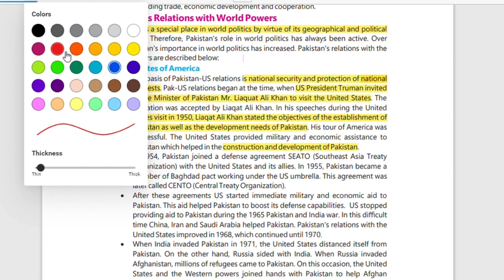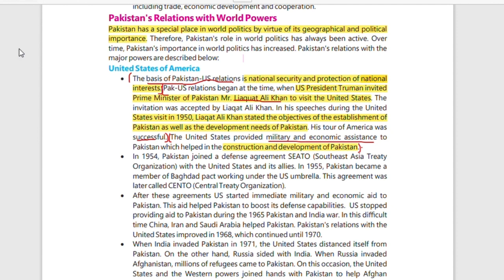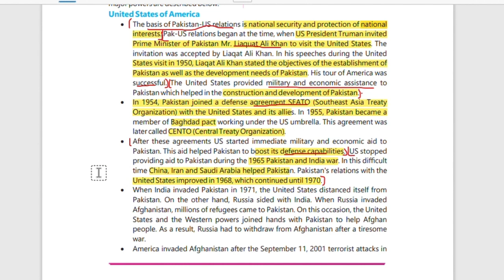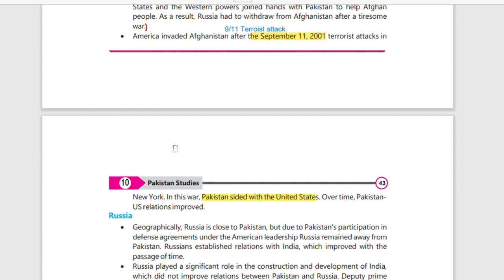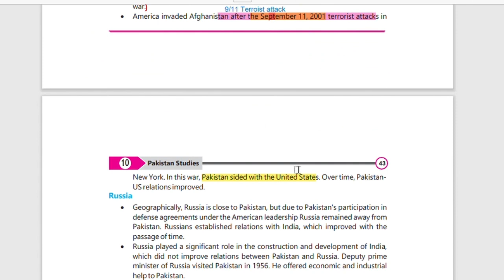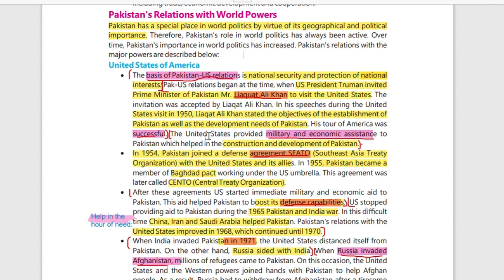10 class pak studies||Chapter 6||Pakistan relations with United states of America|| Lecture 22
10 class pak studies||Chapter 6||Pakistan relations with United states of America|| Lecture 22

Chapter 2 "Pakistan & World Affairs" in english medium. Pak Study 10th class chapter 6 new book full syllabus for 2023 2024 board exam - solution of exercise chapter 6 in English Medium (MCQs, Short and Long Questions)